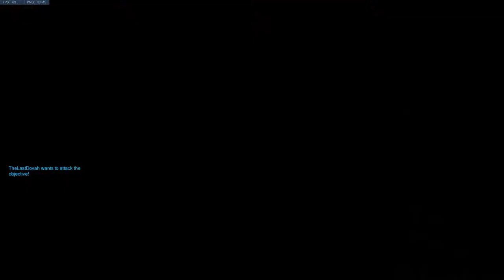BAD CONNECTION! - Overwatch